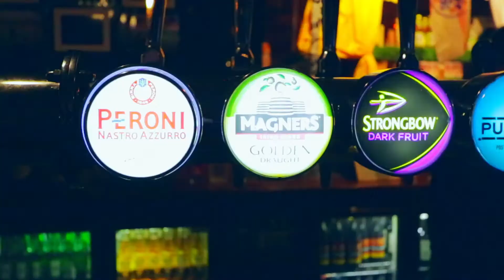LONDON: WORLD CUP (England vs Tunisia 2018) | The Social Pants Experiment 171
When you are in London and England is in the World Cup.  You would be foolish to miss this once in a lifetime opportunity.  And, England won!  Watch this...

ABOUT THE SOCIAL PANTS EXPERIENCE
Hi, I’m Mike Johnston.  Depending on where I am in the world, some people call me Big Mike, Mr. Mike, or even Mr. Social Pants.

Welcome to The Social Pants Experiment.

This experiment begins with a simple premise.  I live in San Francisco.  My daughter [aka The Kiddo] lives in Atlanta.  We don’t get to see each other every day.  THE EXPERIMENT: what if I created a personal story EVERY DAY, for the next 365 days, and posted it online?

I believe that kids do what you do and not what you say.  So, this allows The Kiddo to have a daily glimpse into my crazy-busy life of work and travel.  Something that she may not find interesting now, but later.  And, we will both likely learn something along the way.

I also hope that YOU find this entertaining and become a subscriber.  Help me GROW this experiment.  Worst case I've got 365 days of short stories documented forever.  Something for The Kiddo to look back on in years to come.

In the short term, it will give The Kiddo and I something to talk about on a regular basis.  A conversation that extends beyond the typical one-word teenage answer of, "I don't know."

I'm not sure where this crazy adventure will take me or how it will end.  I'm not sure how the stories will progress or unfold.  I've never done anything like this before and am genuinely finding my way every day.

I hope you will come with me on this journey.  And, I'd love to hear your feedback.  Turn on updates to get notified of the latest exciting adventure.  The Social Pants Experiment will be, if nothing else, a fun and entertaining journey.